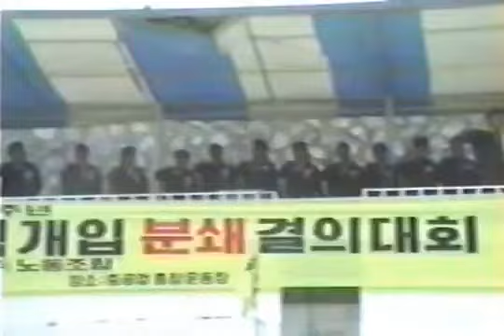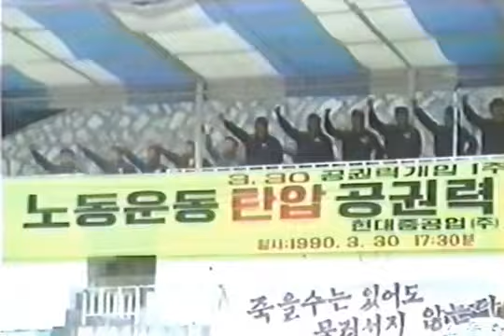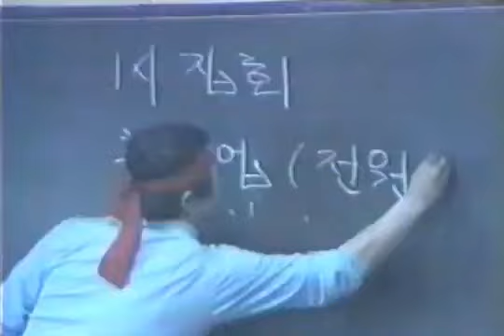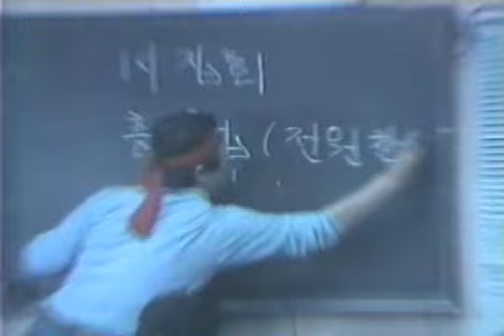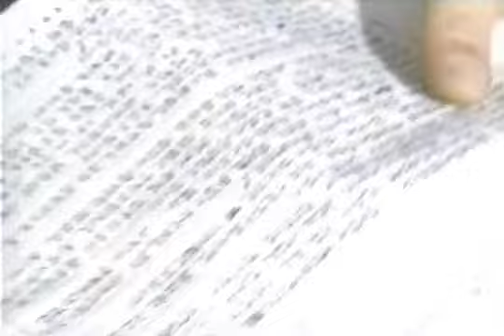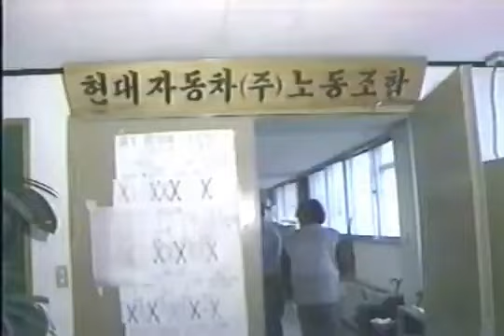1990년 현중 골리앗 투쟁 - 노동자뉴스단 & 현중영상팀 제작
1990년 4월 25일, 현대중공업 노동자들이 파업투쟁에 나섰다. 78명의 결사대는 82m 높이 골리앗에서 결사 항전했다. 노태우 정권과 현대 자본은 군사작전을 방불케 하는 육해공을 동원한 '미포만 작전'으로 진압했다